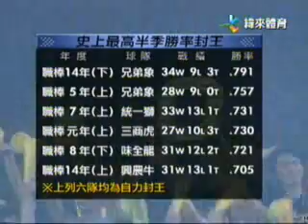2003兄弟象下半季封王